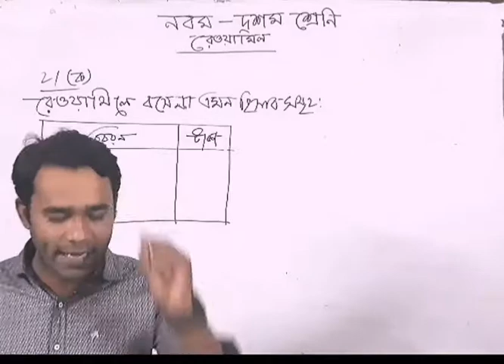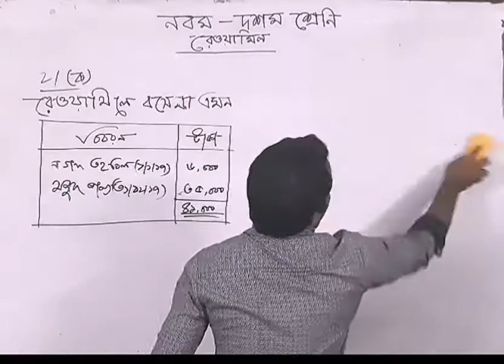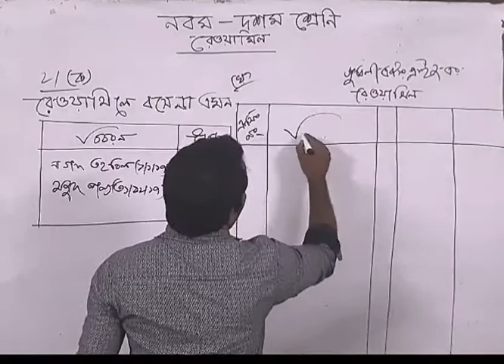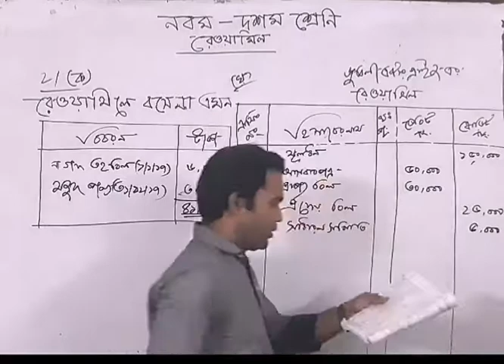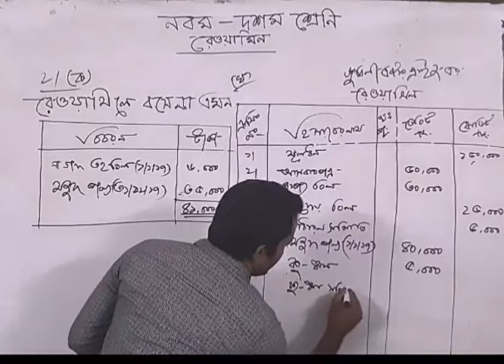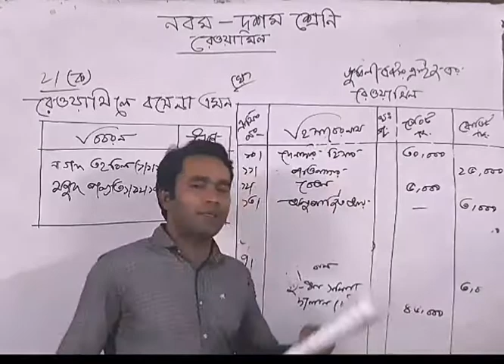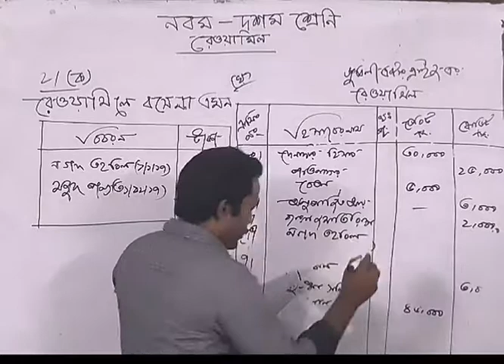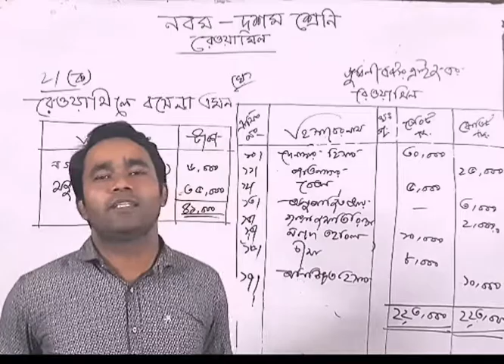নবম ও দশম শ্রেণি, হিসাববিজ্ঞান, নবম অধ্যায়, রেওয়ামিল।